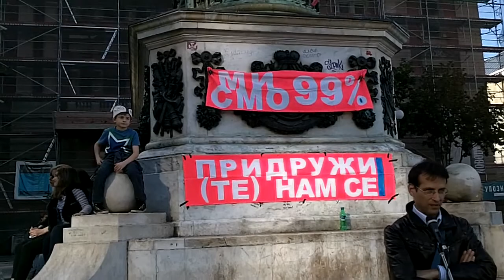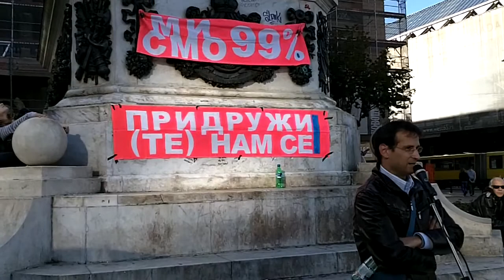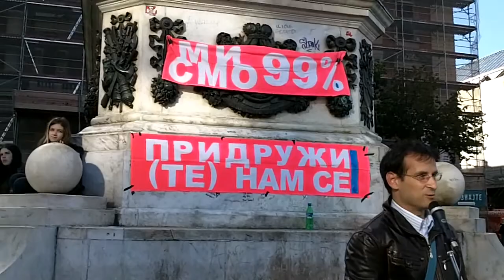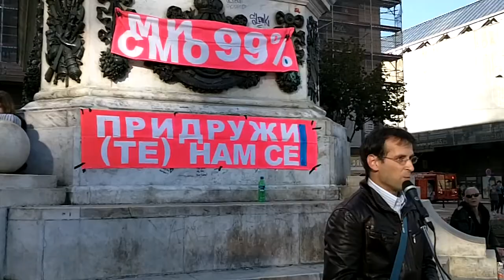Marš protiv GMO! Građanin Đorđe Perović suština problema i rešenja 99% Srbije 25.05.2013 Beograd HD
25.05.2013 Protest protiv GMO - Beograd! Jezgrovito objašnjenje građanina Đorđa Perovića o suštini problema o kome ni stručnjaci ni zainteresovana 'javnost', ne govore dovoljno, uz savete svima o mogućim praktičnim rešenjima!

Sakrivena istina o presudama u korist 'Monsanto corp.' protiv farmera u US koji su sadili svoje seme iz prošlogodišnjih zasada Monsantovog semena. O korporacijskom monopolu i patentu nad životom, reprodukcijom, rađanjem, nad živim organizmima nastalim u labaratorijama. Postavljajući odlična pitanja o genetskim intervencijama na ljudima i budućem vlasništvu nad potomstvom!
Kompletan, necenzurisan video dokument!

'MARCH AGAINST MONSANTO' and other GMO Corporations! - Belgrade

Skup je organizovao nezavisni građanski pokret, inicijativa 'Građani imaju moć' 99% Srbije, uz pomoć drugih zainteresovanih građana, udruženja i samih profesora koji su dali najveći doprinos širenju istine o genetski modifikovanim organizmima!

Na protestu je bilo reči i o konkretnim rešenjima i mogućnostima Srbije kao proizvođače zdrave, 'organske' hrane.

Beograd, Novi Sad i Niš su juče bili deo velike svetske porodice mislećih i odgovornih građana i na to smo jako ponosni, za razliku od domaćih medija i svih ostalih analitikusa -politikusa, koji su pobegli od problema i od odgovornosti! Ali neka, mesto im je u mišjoj rupi!

Posle protesta na Trgu Republike, dugačka kolona građana se uputila u marš ulicama Beograda. Na putu su bile mnoge velike medijske kuće, koje su igrorisale svoje sugrađane, doduše i sugrađani ignorišu lažne novinare...

Zabeležio Anonymous